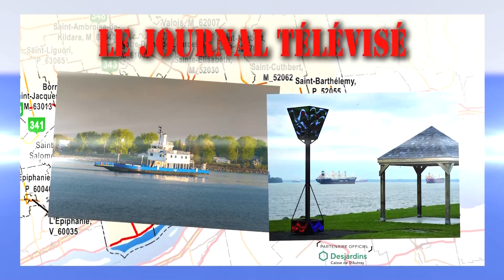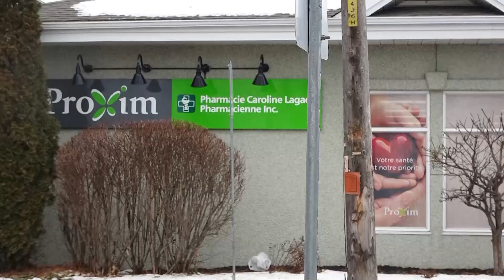Bulletin de nouvelles du 17 février 2023